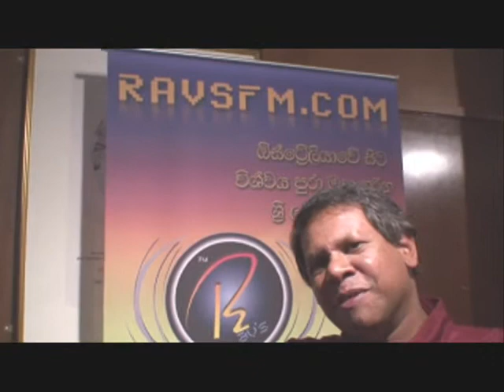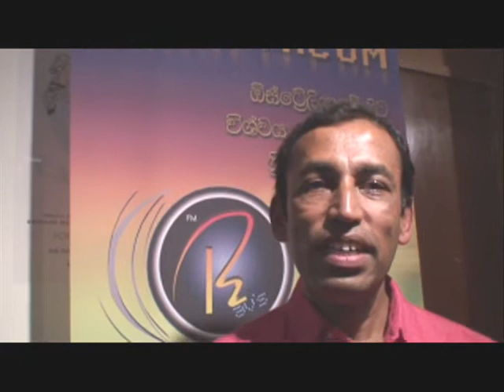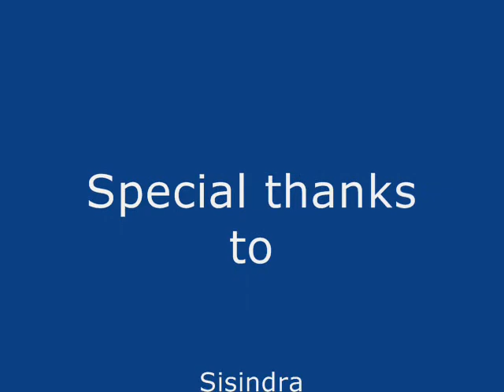Sisindra Musical Show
Susindra Musical Show in Melbourne, Australia